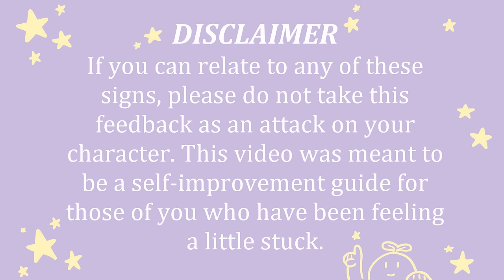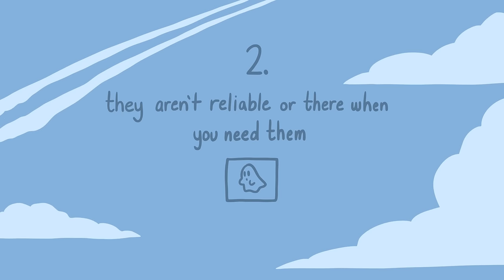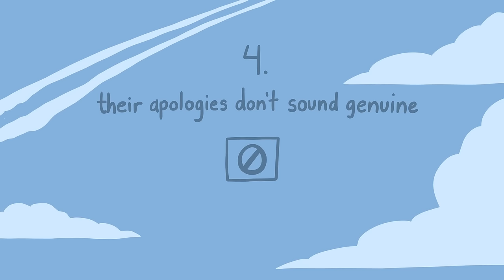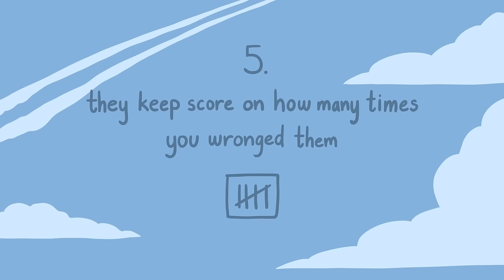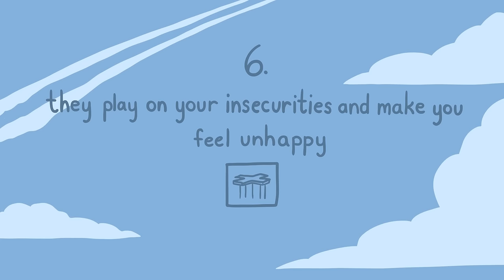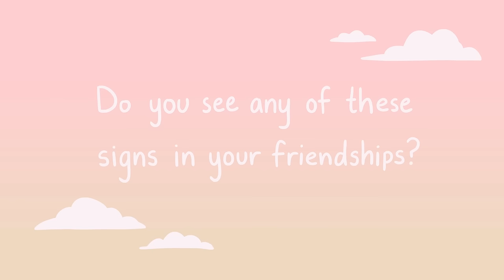6 Signs You Have Toxic Friends, NOT Real Friends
If you had a friend for a while, but feel something is off, chances are your friend might actually be toxic friends. Toxic friendships are actually more common than you think. Toxic friends may end up betraying you when you need them most. If you are wondering if all my friends are toxic, then this video may be for you. However, if none of these signs are there, then maybe, you have a real friend. Real friends are hard to find, so treasure them when you do have them. Real friends will look after your mental health when you need them most.

Writer: Michal Mitchell
Script Editor & Manager: Kelly Soong
Animator: OatsAndToast Avena (new animator)
YouTube Manager: Cindy Cheong

References:
Schneider, K. (n.d.). 8 Not-So-Obvious Signs You Have Toxic Friends. Jobs, Company Reviews, Career Advice and Community.
Rane, Z. (2020, August 22). 7 Traits of Subtly Toxic Friends. Medium.
Raypole, C. (2020, May 19). Toxic Friendship: 24 Signs, Effects, and Tips. Healthline.
Dodgson, L. (2020, May 17). 13 signs your friendship with someone is toxic. Business Insider.
Heitler, S. (2016). 8 Signs of a Toxic Friendship. Psychology Today.
Navilon, Genefe. “Do You Have Fake Friends? Here Are 11 Signs That Say Yes.” Ideapod, 16 Sept. 2020,
Gordon, Sherri. “An Inside Look at Emotional Bullying and Social Manipulation.” Verywell Family, 2020,